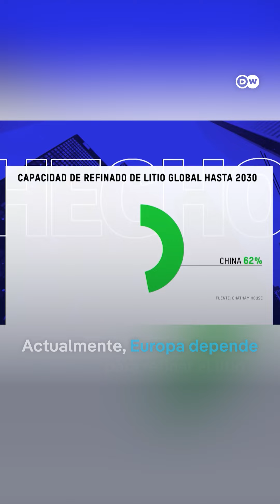¿Puede Alemania aportar a la independencia europea del litio